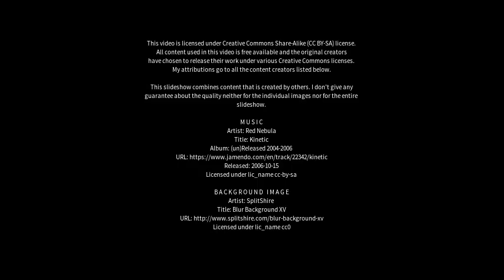Best places to visit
Best places to visit - Sainte-Martine (Canada) Best places to visit - Slideshows from all over the world - City trips, nature pictures, etc.